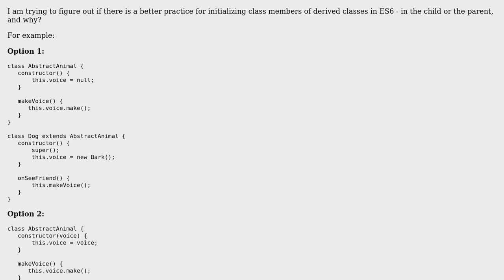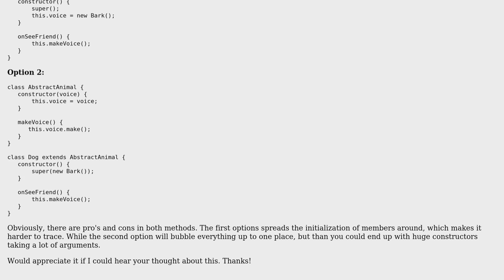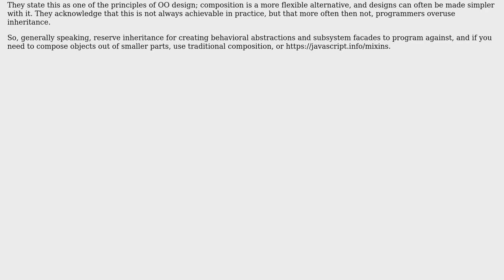ES6 - Where is it better to initialize a member - parent class or derived class?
Software Engineering: ES6 - Where is it better to initialize a member - parent class or derived class?

With thanks & praise to God, and with thanks to the many people who have made this project possible! | Content (except music & images) licensed under CC BY-SA | Music | Images & others | With thanks to user Yogev user Filip Milovanovic and the Stack Exchange Network Trademarks are property of their respective owners. You are responsible for your own actions.